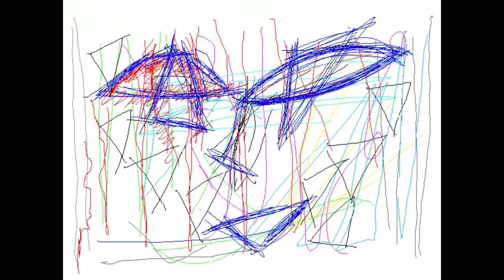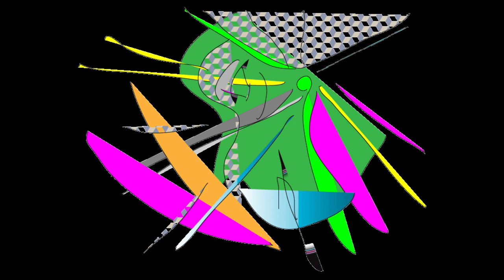CG TIMES/Graphic Design and Music and Movie By Yoshikazu Oshiro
CG TIMES VIRTUAL FRACTAL